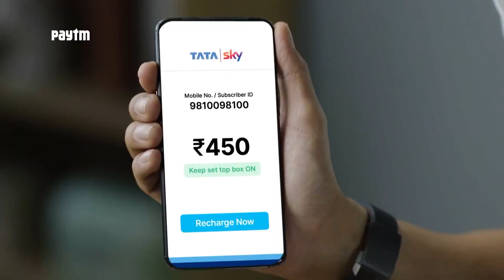PAYTM | Aparshakti Khurana | Aasif Sheikh | Gurdip Punjj | Post Producer | Abhijeet Nag | TVC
New Work as a Post Producer for brand @paytm ...

Film No 02 out of Total 9 Films..